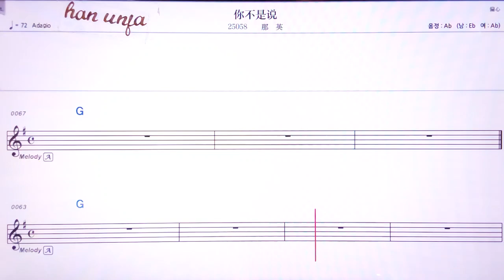💖나부쓰숴/나잉 👍MR,유투브 노래방, 가라오케, 악보, 코드, 가사 ,Karaoke,반주